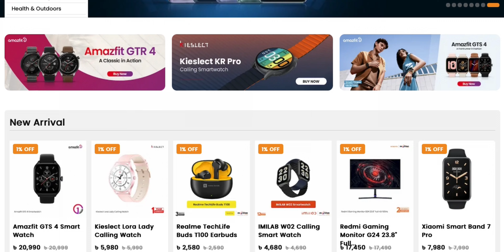Kieslect KS2 Smartwatch Review: খুবই ভালো কিন্তু..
Kieslect KS2 নতুন এসেছে বাংলাদেশে। স্মার্ট ওয়াচ হিসেবে একদম ফিচার প্যাকড একটা জিনিস কিন্তু একটা জায়গায় গিয়ে আটকে গেলাম!

Motion View
Shop Address:
10/25, 9th Floor, Eastern Plaza, Hatirpool, Dhaka - 1205,